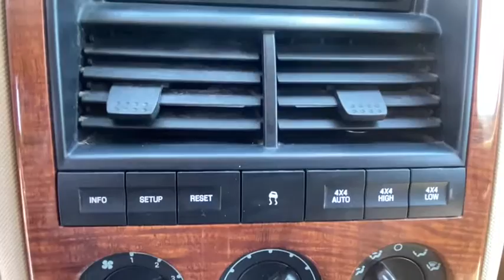2006 Ford Explorer Vicksburg, Kalamazoo, Schoolcraft, Three Rivers, Paw Paw, MI V4546TB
Used 2006 Ford Explorer available in Vicksburg, Michigan at Vicksburg Chrysler. Servicing the Kalamazoo, Schoolcraft, Three Rivers, Paw Paw, MI area.
2006 Ford Explorer 4dr 114 WB 4.0L Eddie Bauer 4WD - Stock#: V4546TB - VIN#: 1FMEU74E56UA23750

Vicksburg Chrysler
13475 Portage Rd

Recent Arrival! 4WD.&lt;br&gt;&lt;br&gt;&lt;br&gt;***FREE LIFETIME WARRANTY &#8211; Vicksburg CDJR Exclusive! &#8211; SEE DEALER FOR FULL DETAILS!*** FREE Engine Warranty with purchase of Pre-Owned Vehicle...Vicksburg Chrysler Dodge Jeep RAM... the ONLY Dealer in Southwest Michigan with THIS EXCLUSIVE Engine for Life PROMISE!&lt;br&gt;&lt;br&gt;At Vicksburg CDJR - We Take Our Internet Business Very Seriously! We are MORE than a small town dealer. We make car buying the way it should be: FUN INFORMATIVE AND FAIR! Get ready to ENJOY the car buying experience just as much as you do your new car when we will roll out our famous RED CARPET treatment!&lt;br&gt;Price cannot be combined with other offers see dealer for details.